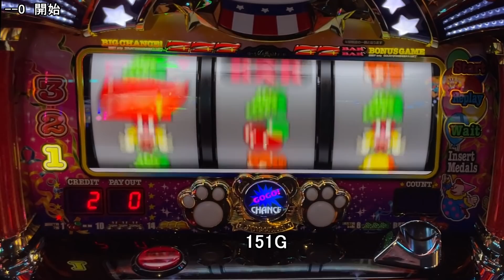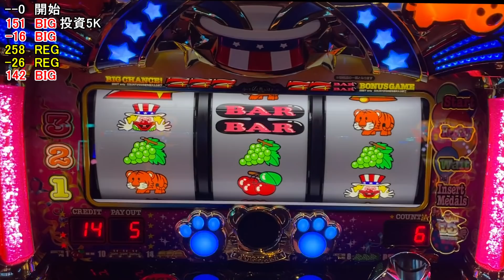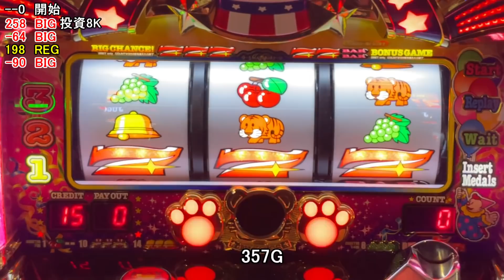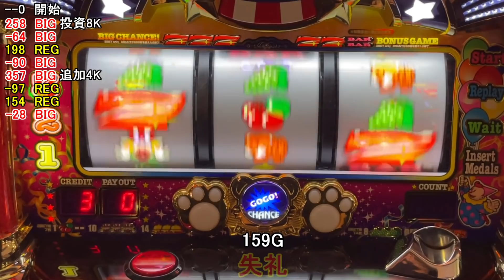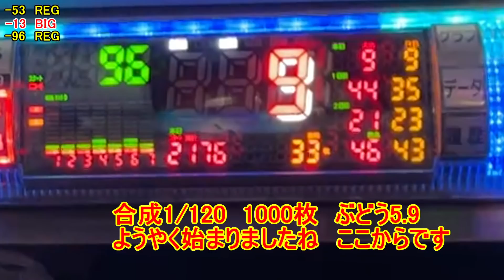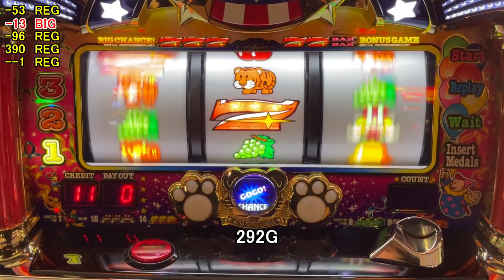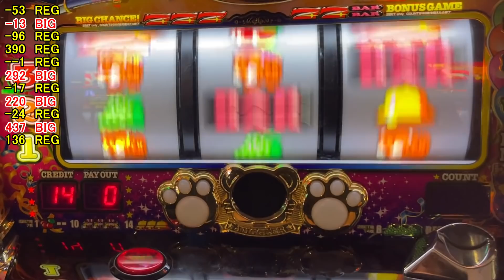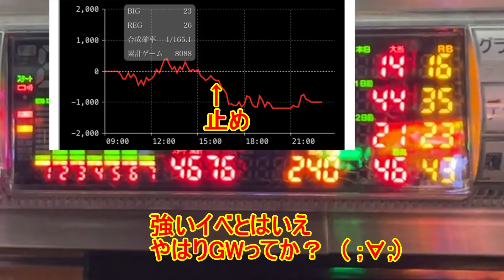爆発台の据え狙い 前回ツモれたので今回も・・・ マイジャグラー５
実践機種は　マイジャグラーV　実践は9秒から
1G連　ぶどう畑

【動画の目次】

0:00 オープニング
0:09 ジャグラー実践
10:52　エンディング